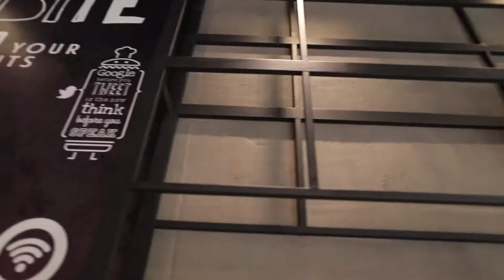Goody's Burger House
Τα Goody’s Burger House αποτελούν το σταθερό σημείο αναφοράς γεύσης για μικρούς και μεγάλους.
Είναι το κλασικό ραντεβού όλων για το πιο νόστιμο club sandwich.
Επιπλέον, ο πλούσιος ζουμερός συνδυασμός των επικών burgers, Golden, Cheese, Green, συνοδεύουν τις στιγμές απόλαυσής με τον πιο ευχάριστο τρόπο.
Για τους πιο ψαγμένους και τολμηρούς burger-lovers η επιλογή είναι μία: The Original Hellmann’s BBQ Pulled Burgers, σιγομαγειρεμένα, τρυφερά κομμάτια μοσχαρίσιου ή χοιρινού κρέατος, συνδυασμένα με πλούσια BBQ sauce.
Ζήσε την απόλυτη γευστική εμπειρία και τις πιο διασκεδαστικές στιγμές με τους φίλους σου στα Goody’s Burger House .
       «Rock that burger, στα Goodys’ Burger House!»